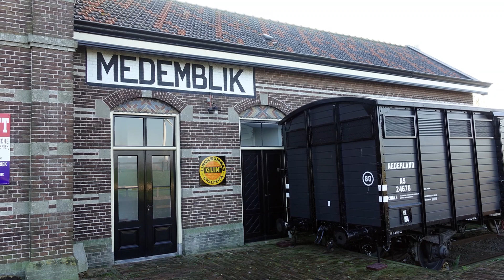Medemblik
Medemblik, een sfeerimpressie